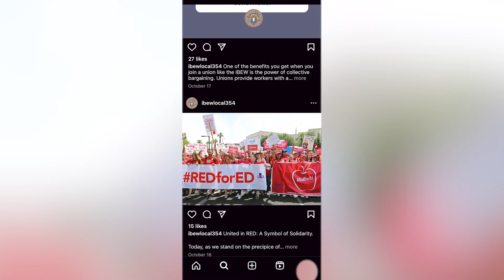IBEW 354 Business Manager's Minute: Support Our Holiday Campaign!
Join the movement - our Paid Holidays Campaign is gaining momentum in Utah's building trades and beyond, extending into the 8th district! While the spirit of solidarity flourishes, our mission is ongoing. We urge all Local 354 members to stay engaged!

Stand together by proudly wearing your red shirts every Wednesday. Snap pictures of your crew, if permissible, in solidarity shirts - let's flood social media with our strength. We deserve to enjoy our observed holidays without financial penalties and will persist until paid holidays are a reality for all. Follow us for updates and join the fight for fairness! Together we stand stronger, united in our pursuit for fairness and better conditions for all.